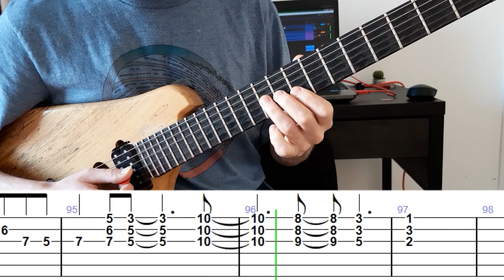Pat Metheny, How Insensitive, Pat Metheny Solo, Guitar Solo With Tabs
Hi everyone!
I've done a transcription of the solo for those who want it.

Lucio!